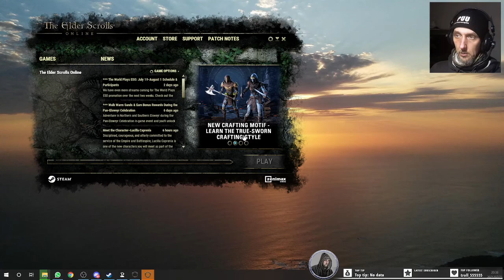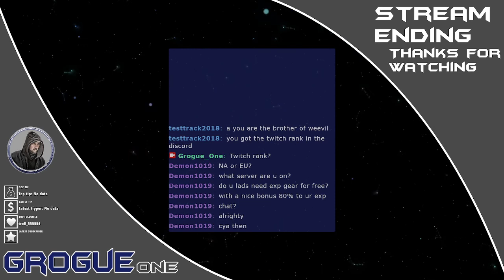Joining friends for some Elder Scrolls Online mayhem.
Some dungeons, some delves and getting lost in Vivec City (as usual). 😒